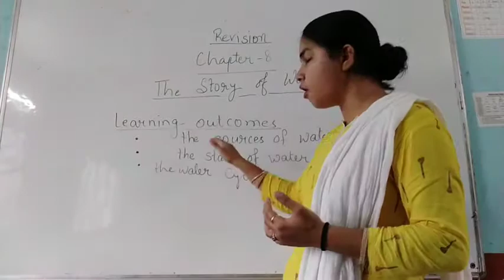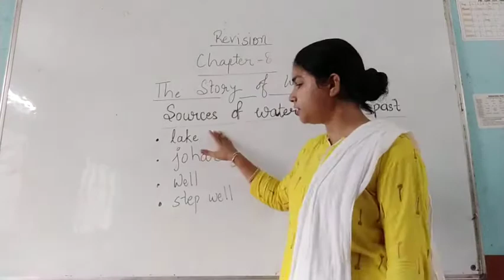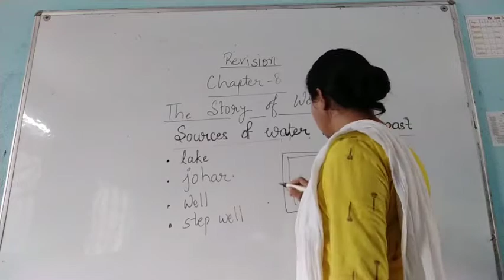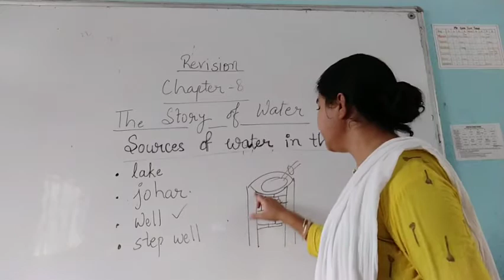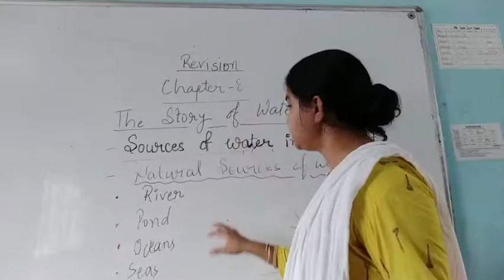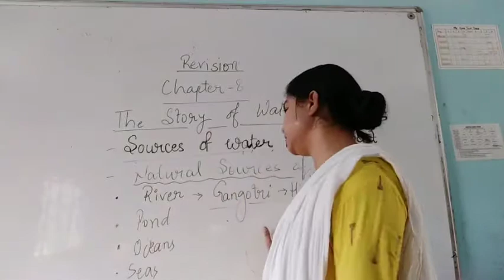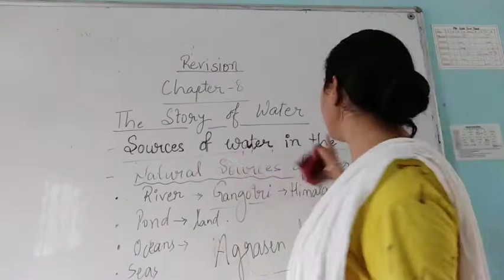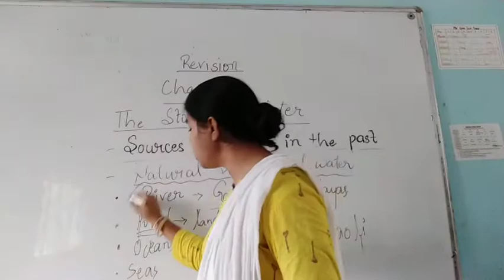Revision chapter 8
The story of water